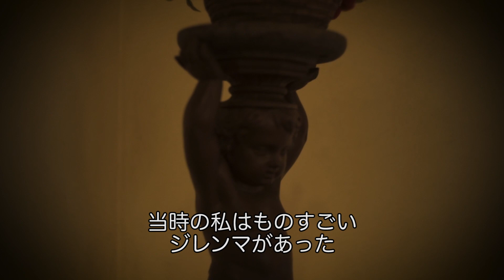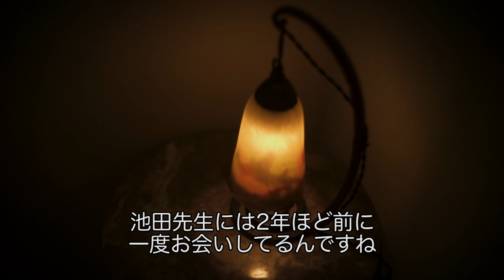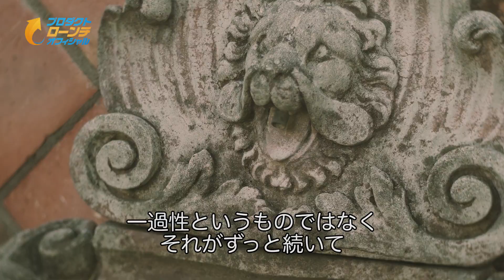あなたの願いを叶える“3つの魔法”〜大山葎子のローンチストーリー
人々の人生、そして世界を変えるストーリーがプレイリストでもっと見れます

起業とオンラインビジネスについての学習コンテンツの
最新アップデートを受け取ることができます。

その他のSNSでも定期的に情報を発信しているのチェックしてください。

➡《生放送》毎週金曜日22:00～Facebook限定ローンチXフライデー開催中！

あなたのビジネスをスケールアップする為に不可欠な情報をお届けしています！

「プロダクトローンチ」の基本を解説した教科書を日本市場向けにカスタマイズして「ローンチガイドブック」という72ページの電子書籍にまとめました